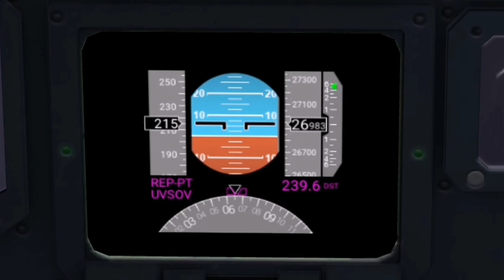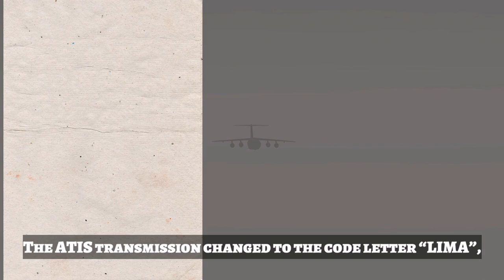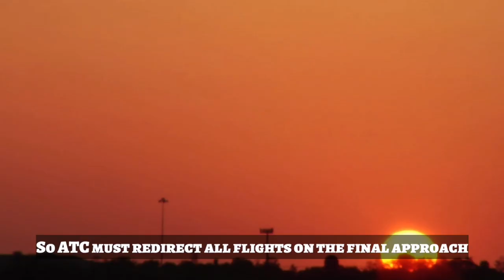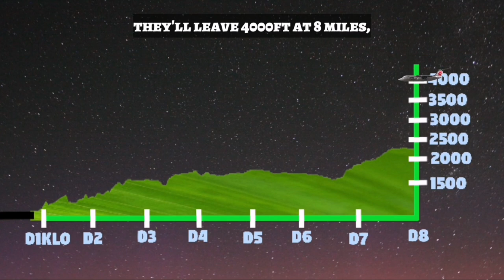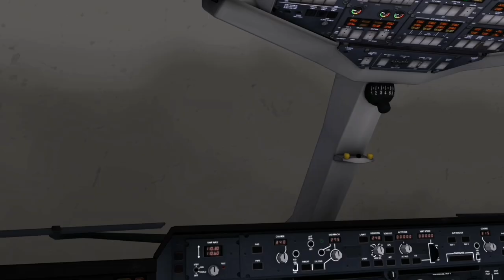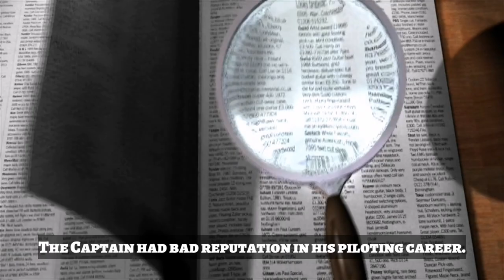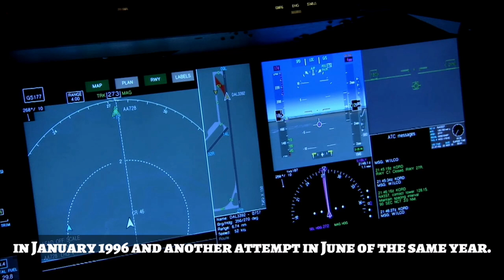"Tragedy at Twilight: Crossair Flight 3597 | Aviation Accidents Explained"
Title: "Tragedy at Twilight: Crossair Flight 3597 | Aviation Accidents Explained"

Summary:
Embark on the chilling journey of Crossair Flight 3597 as it takes an unexpected turn during its descent to Zurich. With 28 passengers on board, the flight encounters a series of critical decisions influenced by weather changes and unexpected runway alterations. The captain, known for a troubled past, faces challenges in maintaining the prescribed altitude. Uncover the sequence of events leading to a fatal descent below Minimum Descent Altitude (MDA), resulting in a tragic crash. Delve into the investigation's findings, exposing the captain's controversial history and the shortcomings in approach charts and visual minimums. Join us in understanding the human errors and systemic issues that contributed to this aviation disaster, leaving 24 lives lost and numerous questions unanswered.